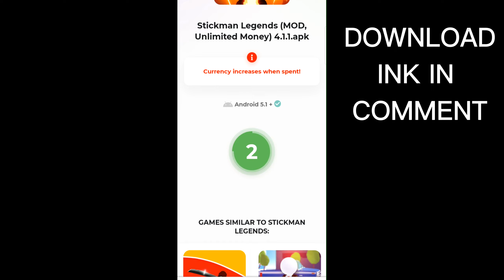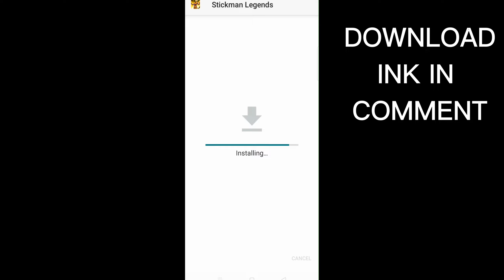HOW TO HACK STICKMAN LEGENDS |STICKMAN LEGENDS MOD APK 🤯| STICKMAN LEGENDS LEATEST VIRSION MOD APK🤑